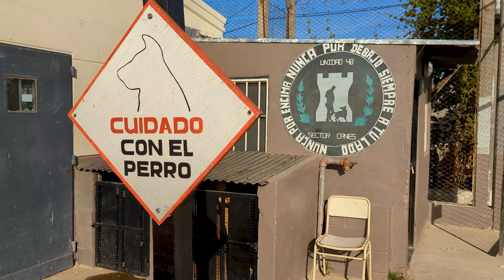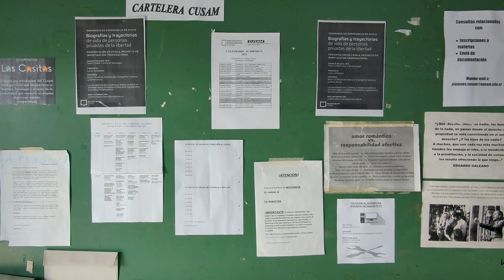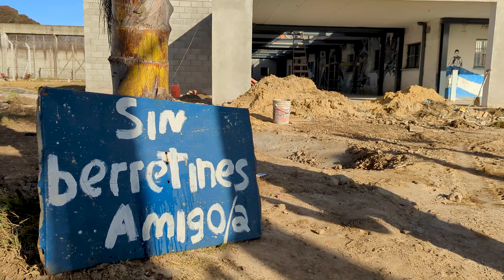CUSAM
Este es el Centro Universitario San Martín, un espacio educativo creado por la Universidad Nacional de San Martín en el interior de la Unidad Penal N.° 48 del Servicio Penitenciario Bonaerense (SPB), en la localidad de José León Suárez del partido de General San Martín (Provincia de Buenos Aires) en el año 2008.